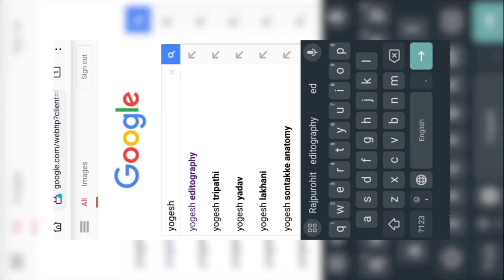snapseed QR code photo editing tutorial 2024 | snapseed face smooth photo editing